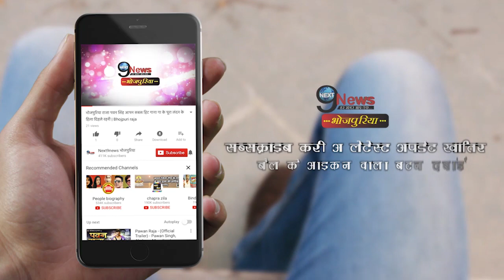पवन सिंह के इस फिल्म ने box office पर किया कब्जा | Pawan Singh Box Office King | Sher Singh